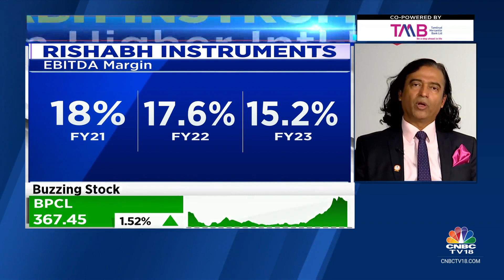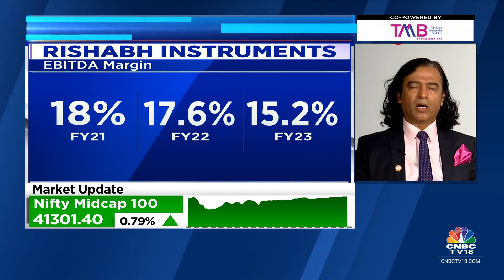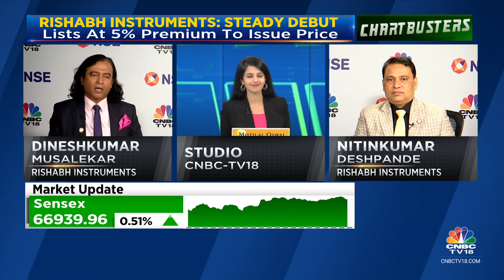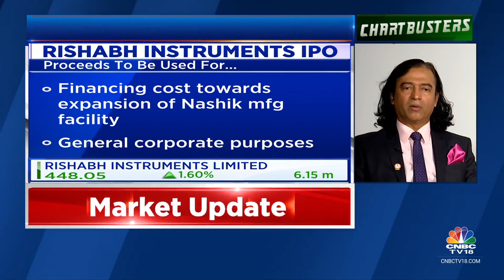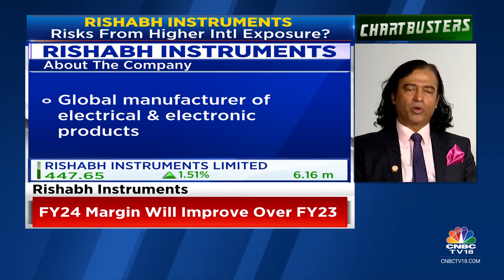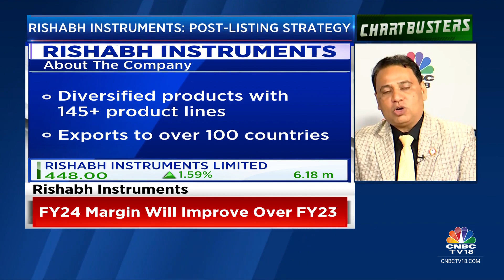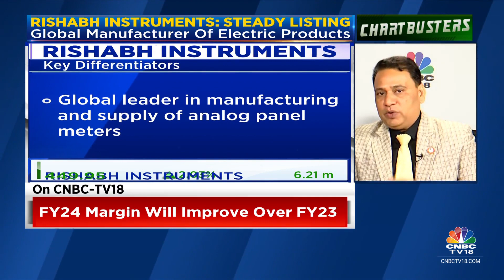See EBITDA Margin At 17-20%, Revenue Growth Of 20-22% In FY24: Rishabh Instruments | CNBC TV18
Rishabh Instruments sees a steady debut, Group CEO Dineshkumar Musalekar says EBITDA margin can be in range of 17-20%,. He also tells Ekta Batra & Nigel D'Souza that revenue can grow by 20-22% in FY24.

n18oc_business